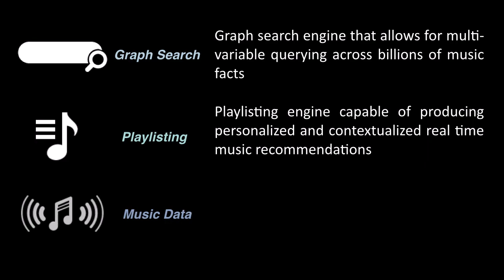DMT 176: Rhapsody, UK Taxes, Mobile Piracy, Shazam & Juno, Spotify apps, Linkin Park game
This week on Digital Music Trends I chat with Matthew Ogle and Sitar Teli We discuss Rhapsody deciding against using the Echo Nest moving forward, Shazam's partnership with Juno Records, music piracy on mobile, UK taxes and the closure of a loophole, the Pono's success, Beats Music's first (unofficial numbers), Spotify stopping submissions for new desktop client apps, Linkin Park's new music game via Microsoft's Projects Spark and much, much more.

I really hope you enjoy the show, have a great week and 'till next time.